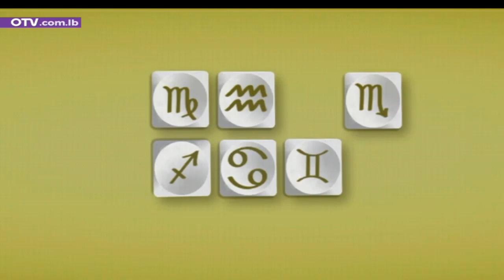برج اليوم ومعنى اسم فادية